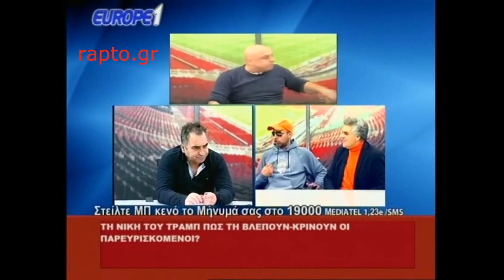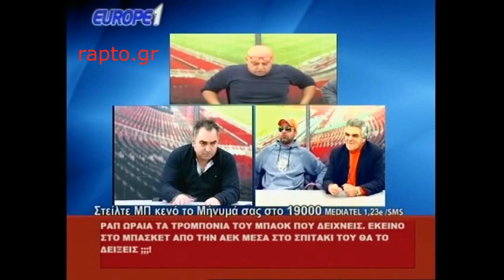Ποιος έκαψε το σπίτι του Μπίκα? Και ποιος θα ελέγχει το ποδόσφαιρο τώρα...?